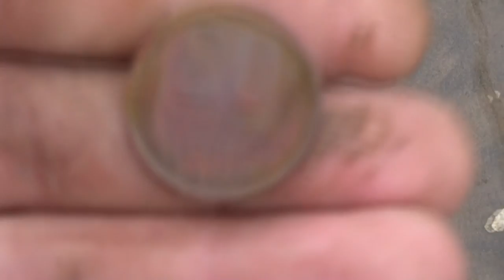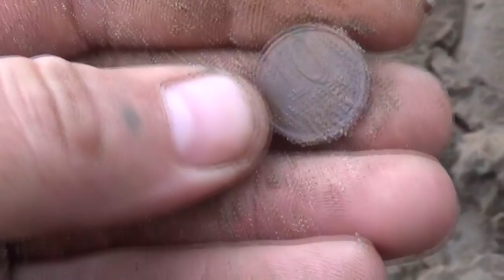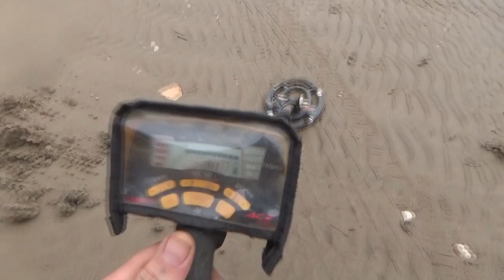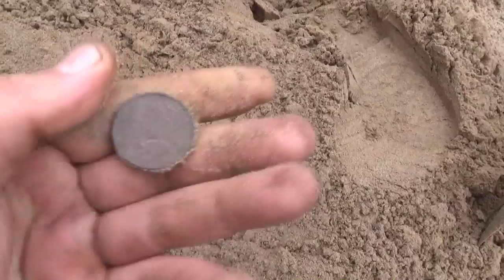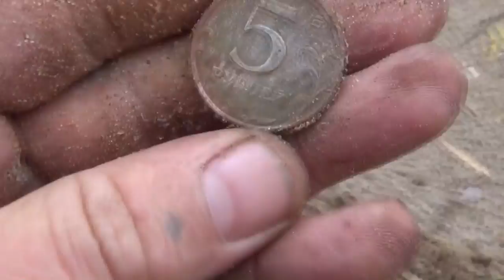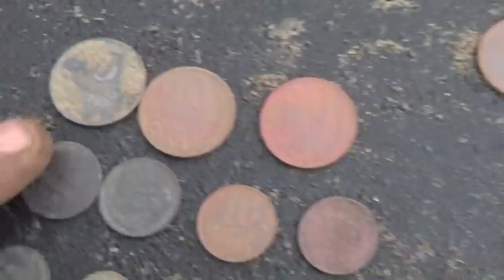Урок:Как правильно искать на пляже и находить золото, серебро - поиске золота!